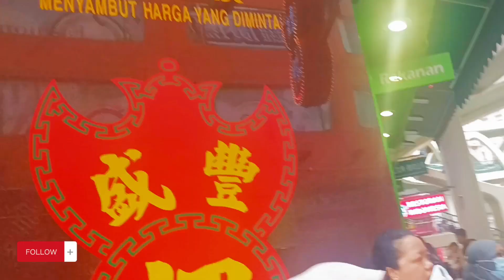jembatan Bundar di causeway bay Hongkong tempatnya berteduh liburan